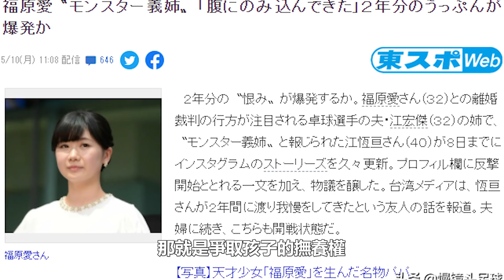福原愛這次完蛋了，廣告商索賠1180萬，江宏傑表明態度，不想分擔賠償，真慘！